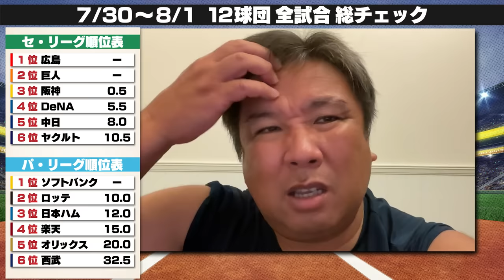【阪神が甲子園で巨人に3連勝!!】【西武がロッテ戦開幕14連敗の新記録…両チームが壮絶なミス合戦】【日本ハムがカード勝ち越し『ちゃんと野球しよう』オリ紅林が懲罰交代】3連戦を解説します‼︎